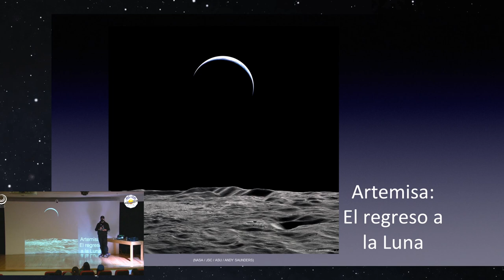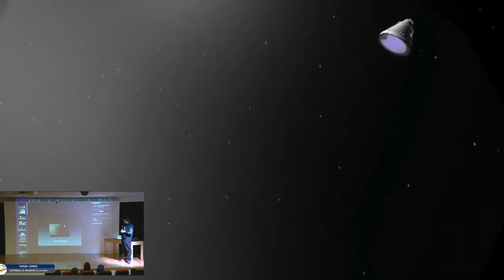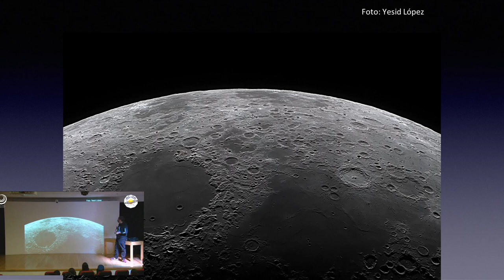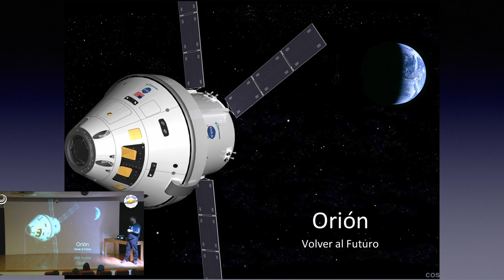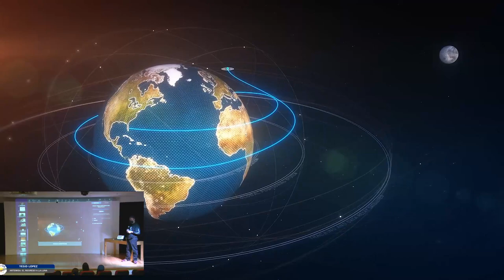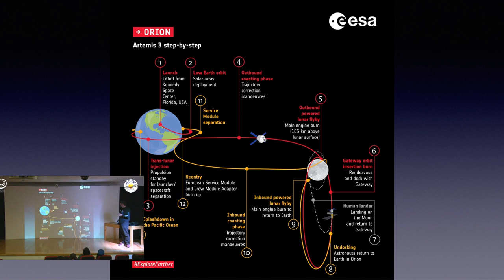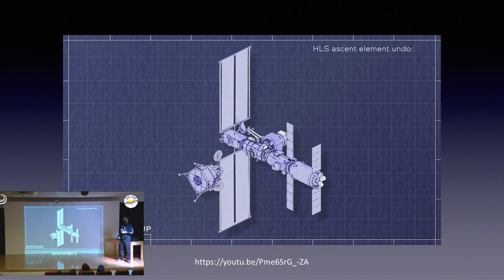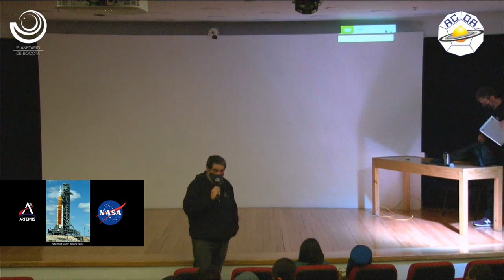REEDICIÓN-ARTEMISA: EL REGRESO A LA LUNA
En la mitología griega, el nombre Artemisa se refería a la hermana melliza de Apolo. Y en nuestros tiempos se refiere a la mejor oportunidad, desde hace cincuenta años, de que la humanidad vuelva a caminar sobre la Luna: esta vez, con pasos de mujer.

A finales de agosto, NASA ejecuta el vuelo inaugural de su nueva generación de cohetes de carga pesada, “Space Launch System”. Más potentes que el legendario Saturno V del proyecto Apolo, son herederos de la tecnología de propulsión del Transbordador Espacial. Su preciada carga, Artemisa 1, pone a prueba la futura cápsula apta para viajes tripulados; llevándola a distancias inéditas en la historia de los vuelos espaciales.

En esta charla presentaremos aspectos humanos y técnicos claves para comprender mejor este hito de la exploración del Cosmos. A la vez que discutiremos sus futuras posibilidades, en el marco de la denominada “Nueva Carrera Espacial”, en la que tanto naciones como empresas privadas compiten y cooperan a la par.

YESID LÓPEZ
Asociado y miembro del Grupo de Estudio en Exploración Espacial, ACDA.